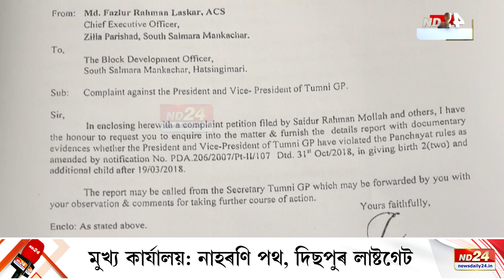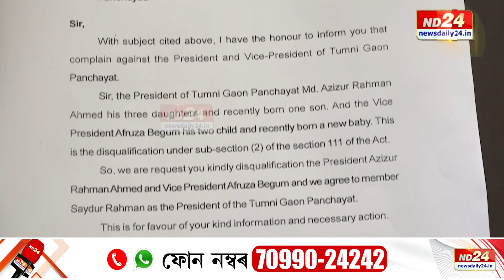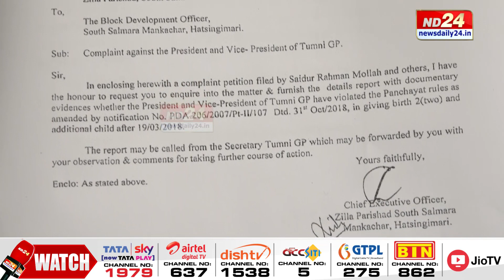সন্তান জন্ম দি বিপদত নিৰ্বাচিত জনপ্ৰতিনিধি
সন্তান জন্ম দি বিপদত পৰিল নিৰ্বাচিত জনপ্ৰতিনিধি। আচহুৱা যেন লাগিলেও এয়া বাস্তৱ সত্য। আৰু সন্তান জন্ম দিয়া সম্পৰ্কত অভিযোগ লাভ কৰাৰ পাছতে তদন্ত ঘোষণা মন্ত্ৰী ৰঞ্জিত কুমাৰ দাসৰ। কিন্তু কিহৰ বাবে এই তদন্ত আৰু ক'ত ঘটিল এই আচহুৱা কাণ্ড?